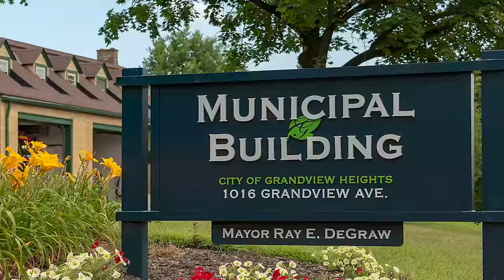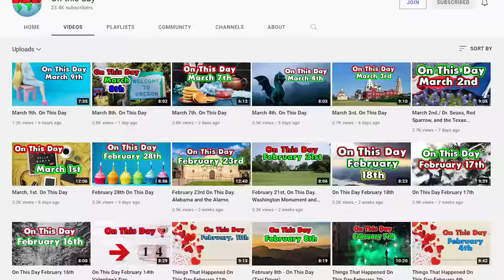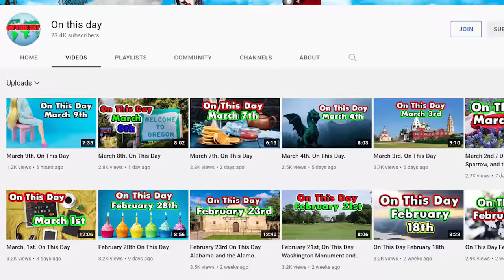10 Best Suburbs in BAD Cities.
10 Best Suburbs in the Worst US Cities to buy a home.
Lookin' for a suburb to call it home? Want to buy some real estate or rent in a metro area? If so, keep watching. Today we are looking at some of the surprisingly best suburbs in the united state. I say surprisingly because these suburbs are in or near cities that wouldn’t be considered the best the United States has to offer. In a few cases, I am being kind in that description.
   These are diamonds in the rough. The rough is not being the best cities in the USA.
People have been fleeing the cities for the burbs since after ww2. In the last few years, we have seen a shift away from both living downtown, and the suburbs to small-town America. That doesn’t mean the suburbs have lost their appeal to everyone. Some people for whatever reason still need to live near a metro area. If you are one of those, this video is for you. Stay until the end of the video and let me know if any surprised you.
  This list really isn’t in any particular order.

🏡Do you need a Realtor?

  Mailing Address:   World According to Briggs
                                 20449 SW Tualatin Valley Hwy
                                 # 354

0:00 Introduction
1:06 CLAYTON Missouri
1:59 GRANDVIEW HEIGHTS Ohio
3:05 FAIRFAX Virginia
4:00 WHITEFISH BAY Wisconsin
5:08 PRAIRIE VILLAGE Kansas
6:32 BUFFALO GROVE Illinois
10:08 LIONVILLE Pennsylvania
11:14 HAPPY VALLEY Oregon
13:17 SHAKER HEIGHTS Ohio